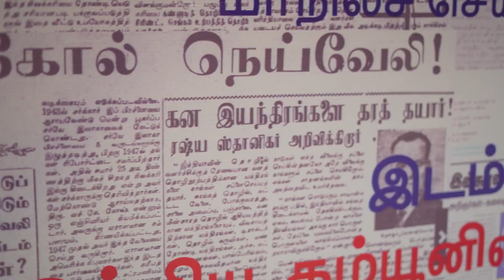சிபிஐ(எம்) டிஜிட்டல் கருவூலம் திறப்பு விழா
CPIM மாநிலச் செயலாளர் தோழர் கே.பாலகிருஷ்ணன் தலைமையில் நடைபெற்ற சிபிஐ(எம்) டிஜிட்டல் கருவூலம் மத்தியக்குழு உறுப்பினர் தோழர் டி.கே.ரங்கராஜன் திறந்து வைத்தார்.